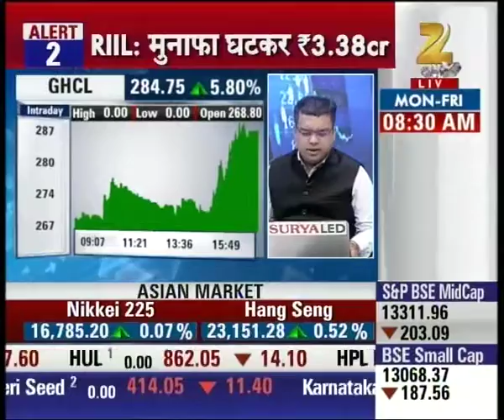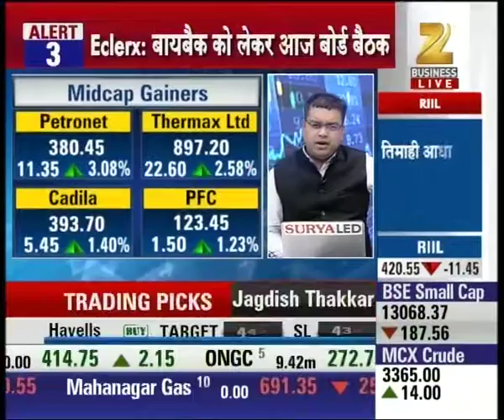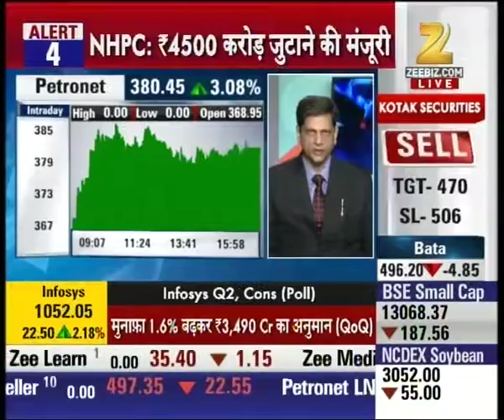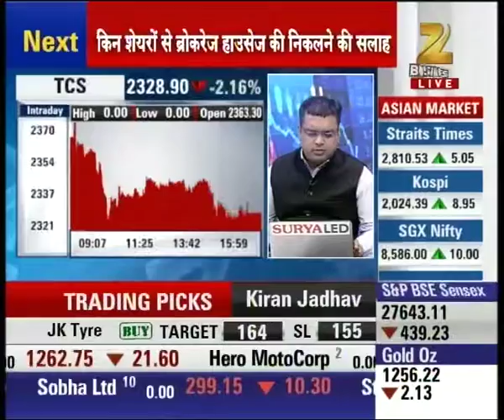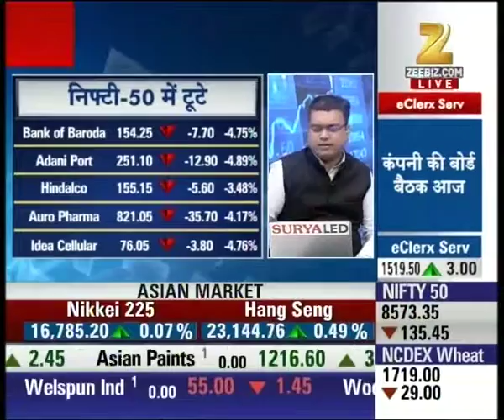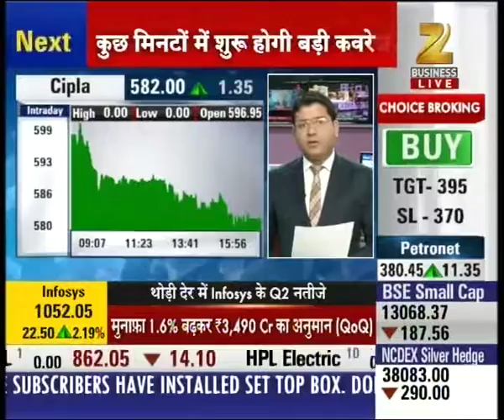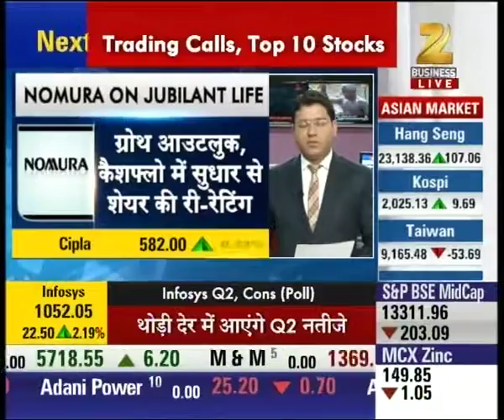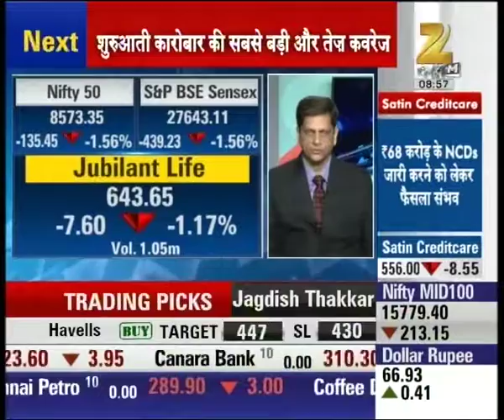Infosys ADR closed with increase of 4.3%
Infosys ADR closed with increase of 4.3%. Watch the full segment for more details.